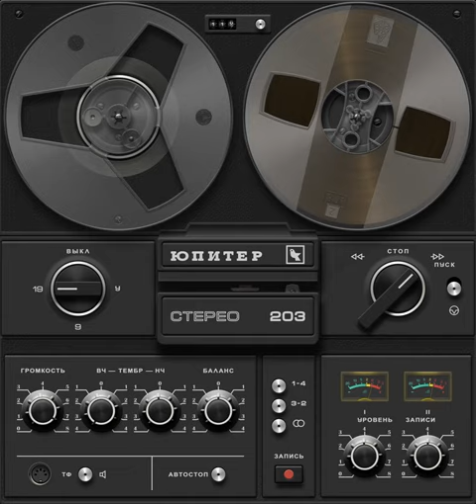Digimax 80s - Galactica mix (by Miguel Cruz original)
Space & Disco music
01_Digimax - Spectral Chaos
02_Digimax - Harmonic Sequence
03_Digimax - Trip From Beyond
04_Digimax - Digital Utopia
05_Digimax - Fading Memories
06_Digimax - Galactico
07_Digimax - Hypertalk
08_Digital Max - Cosmic Haze
09_Digimax ft. Lilac Sheer - Let It Be Forever